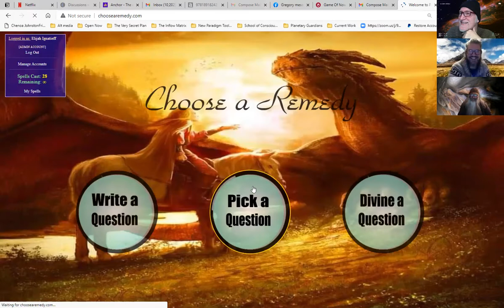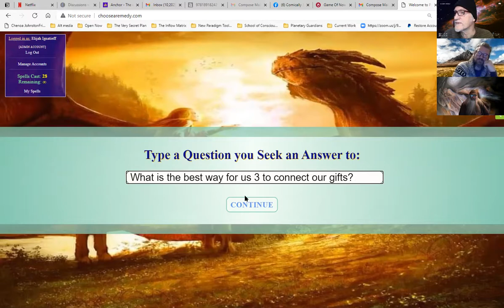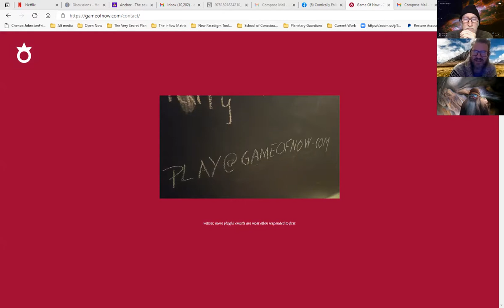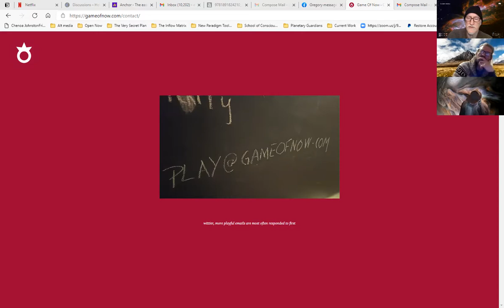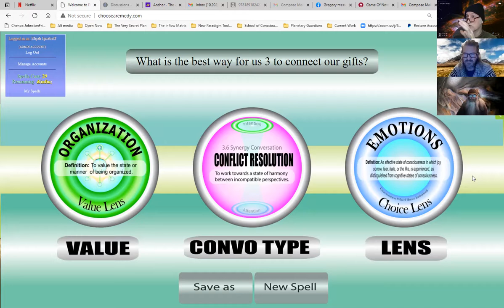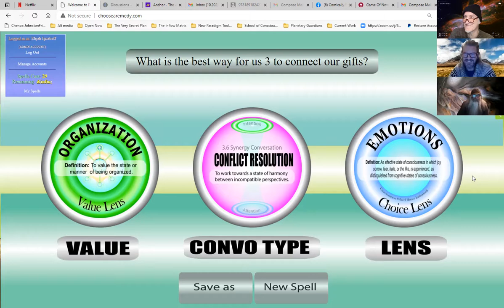6 Connect and Unify 210403 2 The Set Up: Mark Wagnon and William Graham Stewart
You never know what can happen because of a conversation. William Graham Stewart and Elijah Ignatieff were talking when William invited Mark into the field. To find out why they connect the remedy oracle was used. A question was asked: What is the best way to share our 3 gifts.